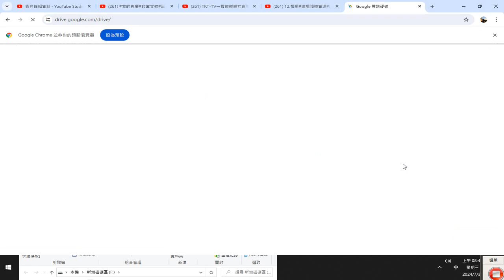錄製 2024 07 31#我的直播 摘錄 雲端硬碟 08 47 24 365